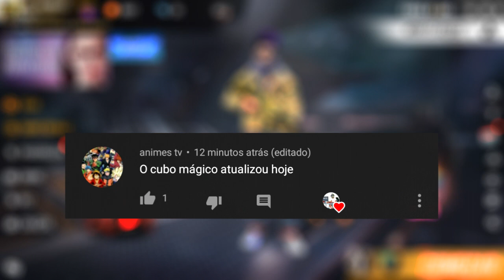CUBO MAGICO ATUALIZOU!!! SKINS AGUIA DE PRATA E AGUIA DO CRECUSPULO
SALVE GALERA, HOJE DIA 17 DE JANEIRO CHEGOU DUAS NOVAS SKINS NO CUBO MAGICO, CONFIRA AI NO VIDEO! COMENTA AI QUAL VOCÊ QUER GANHAR!

1 Crônicas 16:8. "Deem graças ao Senhor, clamem pelo seu nome, divulguem entre as nações o que ele tem feito."